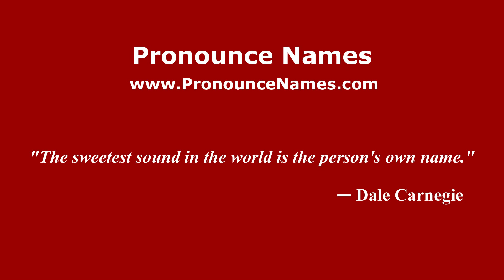How to pronounce Jorge del Moral (Mexico/Mexican Spanish) - PronounceNames.com